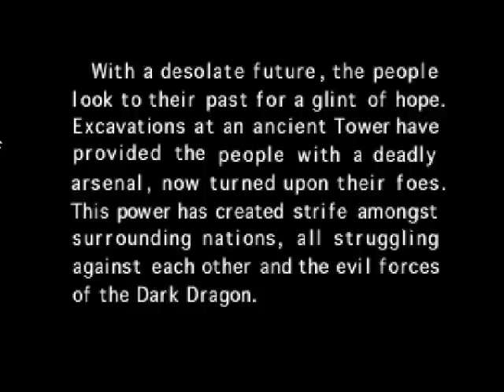Panzer Dragoon Playthrough part 1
D-Games stands for DinizGames, my username,

Panzer Dragoon 1, released in 1995, for the Sega Saturn,
I played played Panzer Dragoon back when it was released, the earlier 3D Era of gaming;
Being one of the first exclusive titles for the Saturn, it was very well received by many Sega fans; From the amazing graphics for the time, to the great soundtrack, Panzer Dragoon is a game that is still remembered by many has one of the best on-rail shooters of all time,
Panzer Dragoon lather received more 3 Sequels, Panzer Dragoon 2, Panzer Dragoon Saga " a very rare game who's considered one of the best RPGs out there" and Panzer Dragoon Orta another rare game, considered and remembered by many has a great game on the original XBox!

Note: Im playing Panzer Dragoon on the Emulator SSF, so expect some slowdowns here and there,

Note 2: Its been a long time since i last played Panzer Dragoon, so don't expect the most skilled playthrough out there,

Note 3: The sound you hear at the D-Games intro is the Sega Saturn boot up intro,